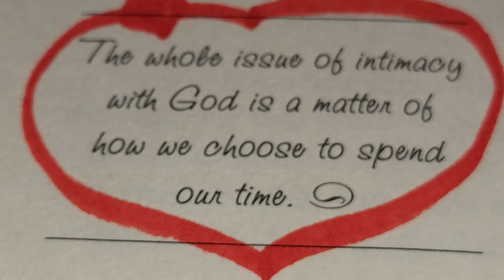❤️ 🌹 February 26, 2024 MONDAY 🌄 🙏 🌎 ⛪️ 🌞